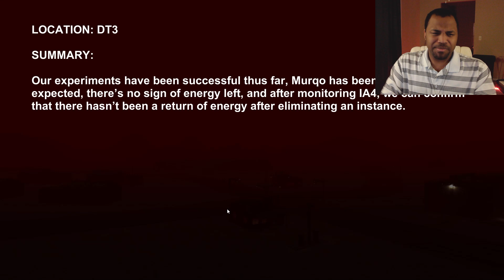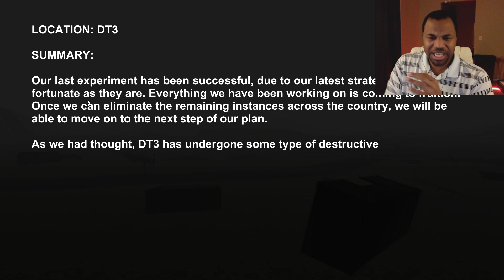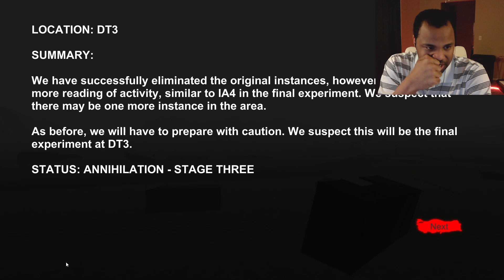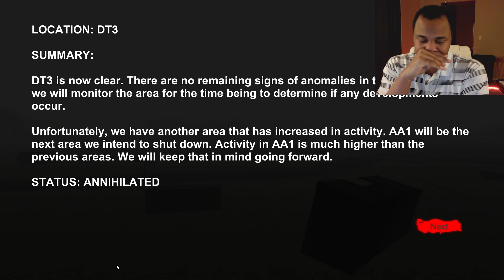None will SURVIVE! - Junkyard Fury 2 Annihilation #2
Hauler and Murqo got it bad!